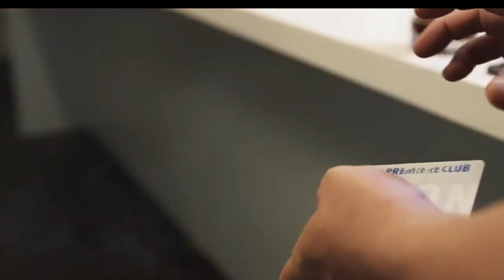Top 5 Amazing gadgets on amazon | black panther costume